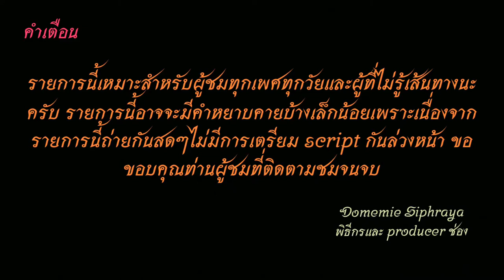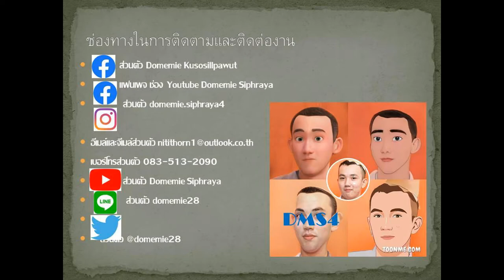Bus land EP.26.1 รถเมล์สาย​ 26 (iรถปรับอากาศบอลลัคฟ้ัาไปอนุสาวรีย์ชัย)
รถเมล์​สาย​ 26 อู่มีนบุรี-รามอินทรา-บางเขน-ม.เกษตร-สวนจตุจักร-อนุสาวรีย์ชัยสมรภูมิ (มีเสริมม.เกษตรและสวนจตุจักร)
Bus Line. 26 Minburi depot - Ramintra- Bang Khen - Kasetsart University - Chatuchak Park - Victory Monument (have Short-trip bus to Kasetsart University and Chatuchak Park)
​ค่าโดยสาร 8 บาทตลอดสาย(รถธรรมดา)และ  15-25 บาท(ปรับอากาศ)
Fares 8 baht over the line (Hot bus) and 15-25 baht (Air conditioning),
ค่าโดยสารจากโรงพยาบาลสินแพทย์ไป BTS เสนานิคม ราคา 20 บาท
Fares from Sinphaet Hospital to BTS Senanikom are 20 baht.
1.ไอจีส่วนตัว domemie
2.เฟสส่วตัว Domemie Nitithorn Kusosillpawut
3.เฟสเพจ ช่อง Youtube Domemie